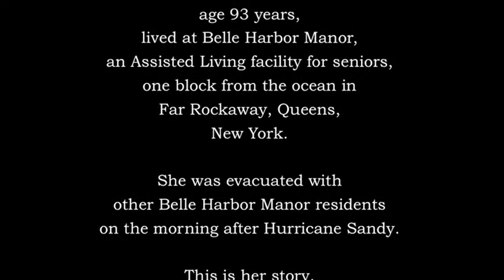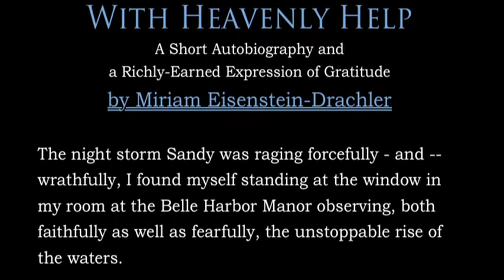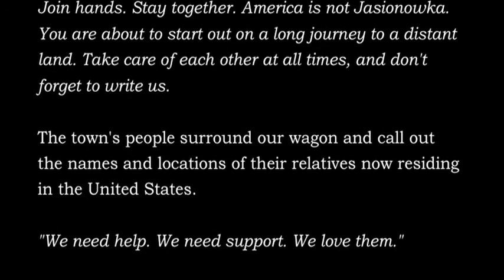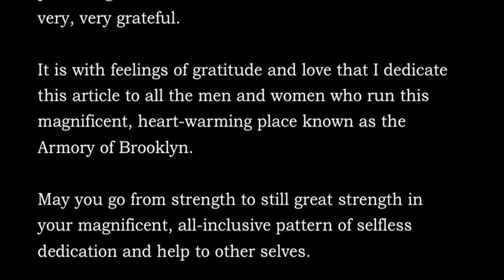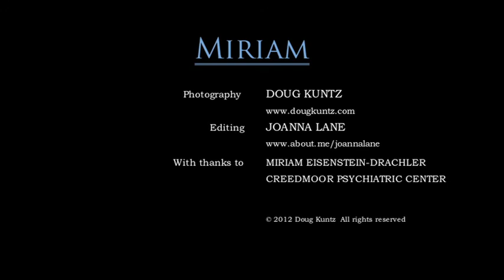Miriam Eisenstein Hurricane Sandy Doug Kuntz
December 23,2012
    I was asked by a woman I met in front of the warming tent at St. Francis on December 17th if I would be so kind to check on a 93 year old young lady who was evacuated from The Bell Harbor Manor on the morning after the storm.She had been moved around a few times, first to the Armory in Brooklyn, then to The old Creedmoor Psychiatric Center, in Queens village.

    Inside the gates of Creedmoor, you can feel the age old energy of a thousand horrible things that happened to patients there decades ago.
We were allowed in, and Miriam Eisenstein-Drachler, after a half hour wait came down to meet us.
We took her in a common room filled with psychiatric patients, who for the most part, were not out of control, although, for some, that sounded like a heartbeat away.
We found a little corner where I could stash her, and pull out the camera that I had hidden in Linda's nurses bag.
She told me her life story, in a condensed 19 minutes, which I videotaped, and we asked her enough questions about how she was being treated, to believe that she was ok there, at least for now.
 During the past week, I have gone to Creedmoor to check on her 3 times. She, like many Sandy Survivors, is a woman with very limited financial resources.She basically has nothing but the clothes on her back, and the book that she is reading. She sleeps in a cot, as there is no bed. All of her belongings are still back at Bell Harbor Manor.
On my first visit,I asked her if there is anything that she needed.
Her only request was one pair of Panty Hose.
On my second, and third visit, I brought her a few personal items, that she was reluctant to accept.
She like many other Sandy Survivors, is holding on to her pride, in a world that has literally washed everything else out the front door.
It is tearing a hole in my heart that Miriam Eisenstein is living at Creedmoor, and that over ten thousand people appear to still be without power and heat in Rockaway alone.
Please watch this video. It's long, but not that long.
Listen to this incredible woman talk about coming to America 80 some years ago,
and know that this is the same America that in many ways, is turning a blind eye to her, and tens of thousands of others who have survived Sandy.
If I had the financial means to help her, I would drive to Creedmoor today and get her the hell out of there, but I do not.
So this 18 minute film is my public plea for someone, anyone, to find her a place for perhaps a month,
before she is able to return to The Bell Harbor Manor.
She is self-sufficient and does not need nursing care.
I asked her if I could get her a place to stay, what would be her requirements.
This is what she said-
"My only requirement for living now is that I would be able to eat Kosher meals, and stay in a place that had a sense of community."

Merry Christmas.